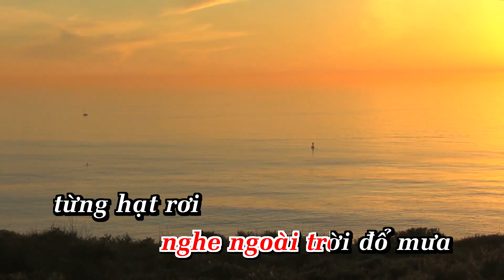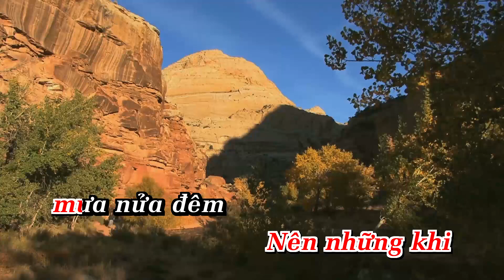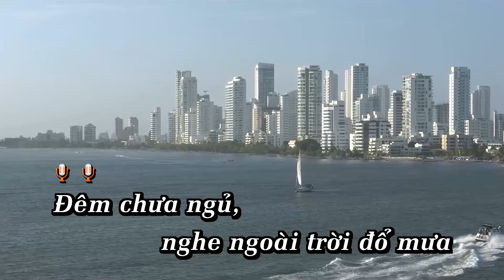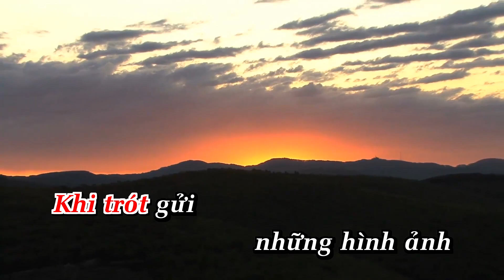Karaoke MƯA NỬA ĐÊM | TRÚC PHƯƠNG | TONE NỮ | Nhạc Sống | AnaKaraoke | ShowbizKaraoke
LỜI BÀI HÁT  : Karaoke MƯA NỬA ĐÊM | TRÚC PHƯƠNG | TONE NỮ | Nhạc Sống | AnaKaraoke | ShowbizKaraoke

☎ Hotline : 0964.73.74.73